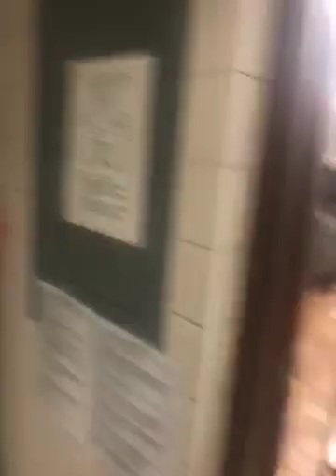59339628841 9ACFFB3F 26BA 4346 8F99 D91610E78974